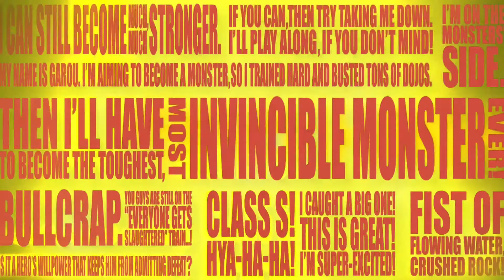One Punch Man Season 2 Confirmed for April 2019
One Punch Man Season 2 will premiere in April 2019. The first season made it's debut in October 2015 and the english dub premiered on Adult Swim's Toonami block in July 2016.

The previous cast will be returning for the second season!